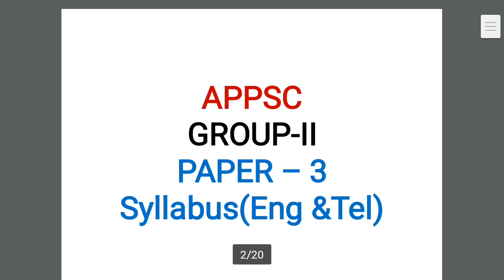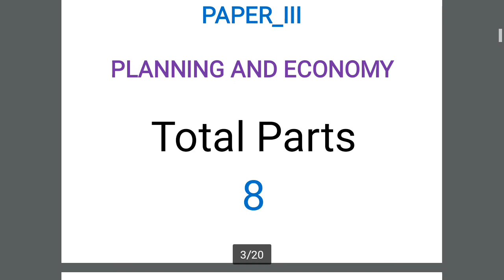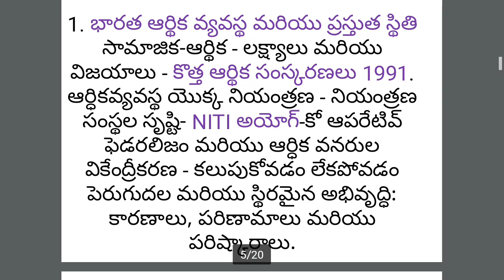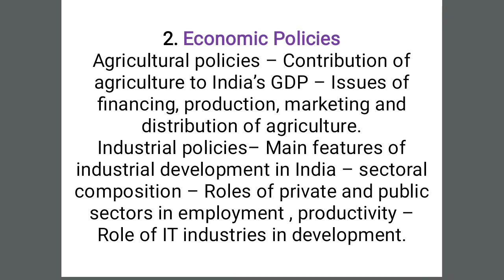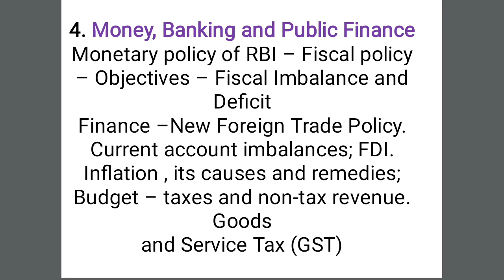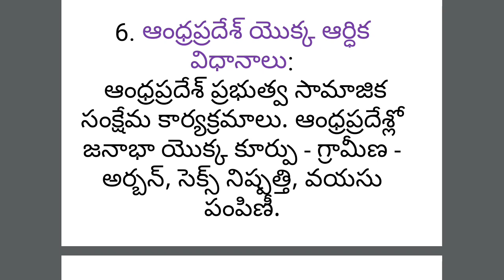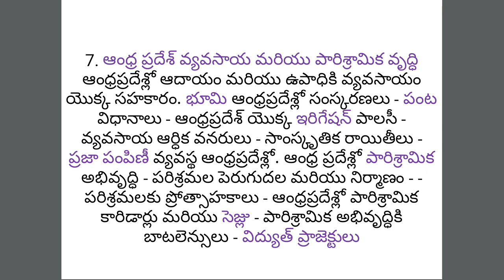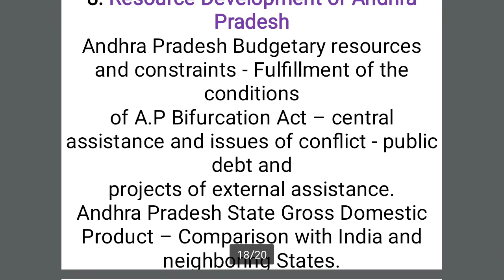ఎకానమీ సిలబస్-పూర్తి విశ్లేషణ -తెలుగు &ఇంగ్లీష్ లలో -GroupII -APPSC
Indian Economy and present statusSocio- Economic - Goals and Achievements – New economic reforms 1991.Regulation of the Economy – Creation of regulatory bodies-NITI Aayog- Cooperative Federalism and decentralization of financial resources – Lack of inclusivegrowth and sustainable development : causes, consequences and solutions